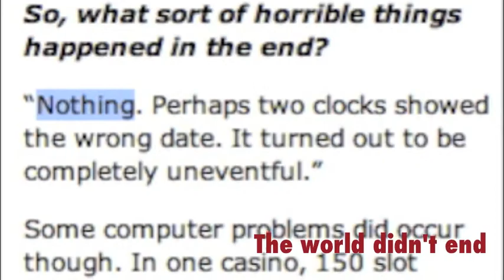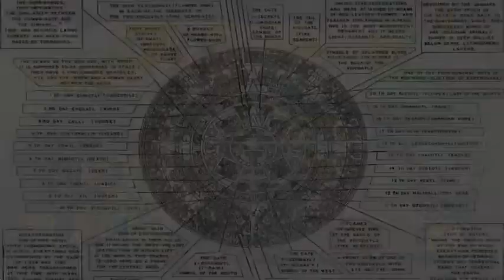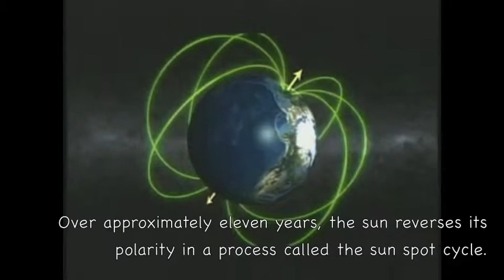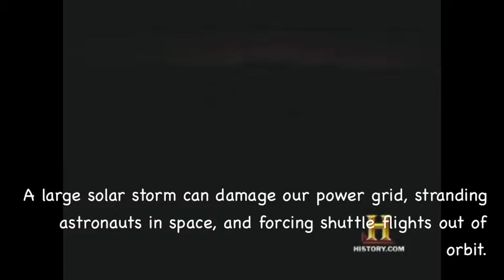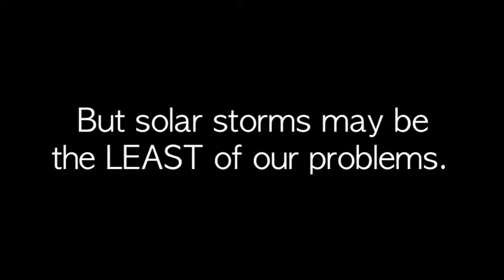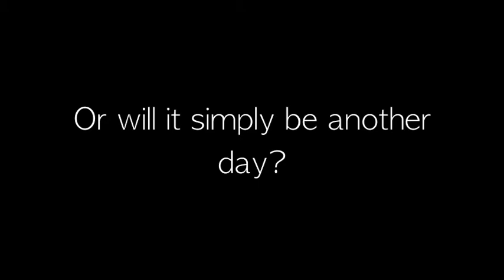Chinese The Barstow school 2012 historical Level2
2012 end of the world theories